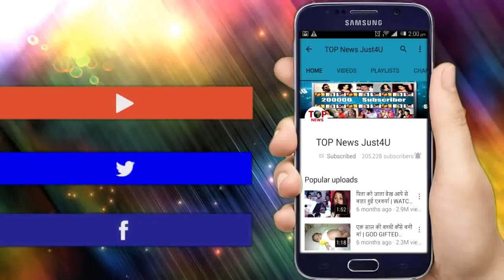KULFI KUMAR BAJEWALA || 7 MAY 2019 ||UPCOMING DETAILS|| OMG !! SIKANDAR IS IN TROUBLE